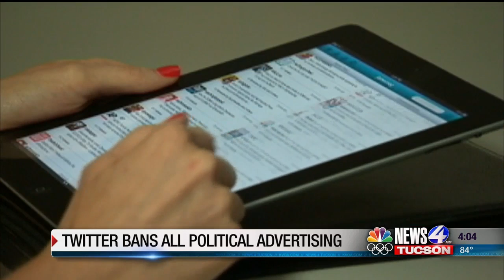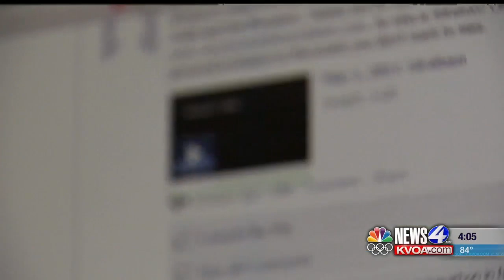Decision 2019: What you need to know